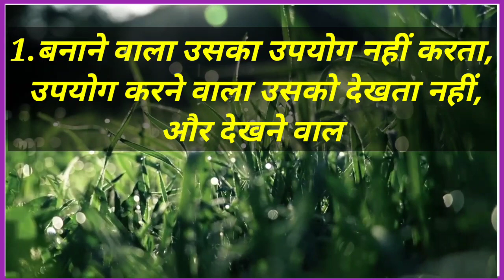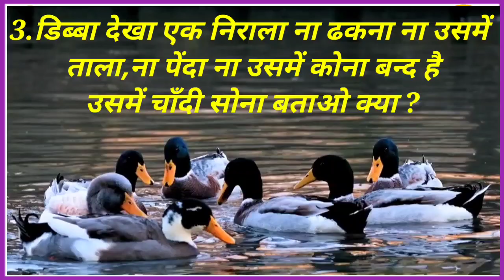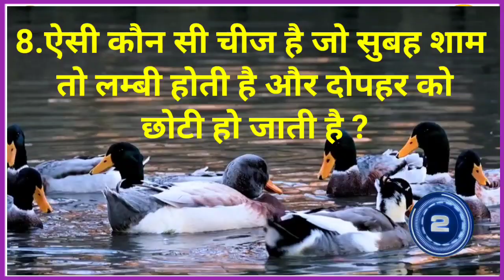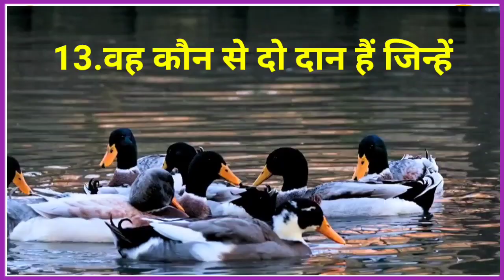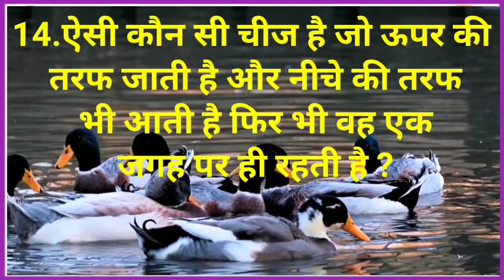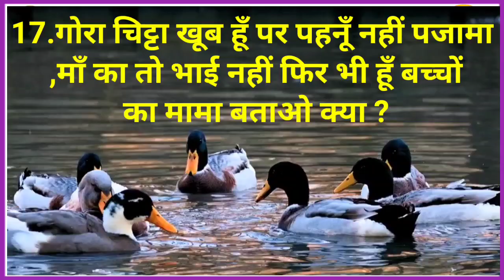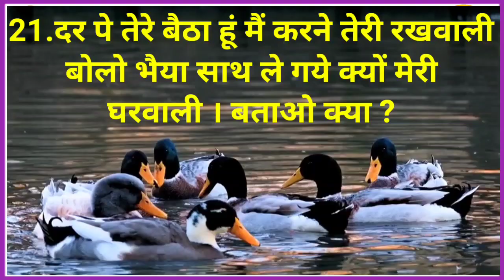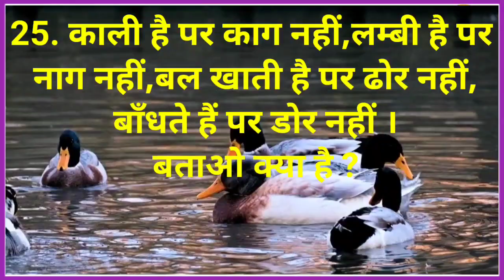25 हँसाने वाली दिमागी पहेलियाँ || 25 Hansane wali Dimagi Paheliyan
25 हँसाने वाली दिमागी पहेलियाँ || 25 Hansane wali Dimagi Paheliyan

हँसाने वाली नटखट पहेलियाँ || Hindi Paheliyan || Majedar Paheliyan || Funny Paheliyan

25 खतरनाक पहेलियाँ |
Paheliyan in Hindi | Paheli | Quiz test | IPS | UPSC | intresting facts

Hello friends स्वागत है आपका Yash gk study में Doston aaj hum aapse 25 हँसाने वाली नटखट paheliyan poochhe hain
aur saath main answer bhi bataye hain Agar aapko kisi bhi paheli ka jawab pata ho to aap coment box mein likh sakate hain 15 हँसाने वाली पहेलियाँ Gk question with answer paheliyan gr in hindi
pahleiyan in Hindi quiz IQ test questions gkgs paheli gk by
paheli video
paheli in hindi
paheli majedar
new paheli
new paheliyan
most paheli
brilliant paheli
paheli pehli
best gk
best paheli
latest paheli
gk video
gk in hindi
gk majedar
new gk
gk gk
new paheliyan in hindi
paheli video
paheli in hindi
paheli majedar
new paheli
new paheliyan
most paheli
paheliyan
paheli
पहेलियां
majedar paheliyan
paheliyan in hindi
paheliyan
पहेली
paheliyan
hindi paheliyan
paheliyan majedar
majedar paheli
phaliya
paheliyan paheliyan
मजेदार पहेलियाँ
pahaliya
gk paheliyan
funny paheliyan
hindi paheli
मजेदार पहेलियां
peheliya
paheli paheli
पहेलियाँ
पहेलियाँ मजेदार
hindi paheliyan with answer
paheli majedar
paheliyan shorts
पहेलिया
paheliyaan
pahliya
pehali
dimagi paheliyan
gk
majedar
paheli hindi mein
paheliyan hindi
paheliyan
पहेलियां पहेलियां
पहेली पहेली
25 majedar paheliyan
majedar video
majedar paheliyan
paheli gk
paheli video
pehliya
phaliya question in hindi
phaliyan
पहेलियां मजेदार
मजेदार वीडियो
acchi acchi paheliyan
comedy paheli
gandi paheli
hansane wali paheliyan
hansi wali paheliyan
hansne wali paheliyan
hindi mein paheli
hindi paheliyan
new paheliyan